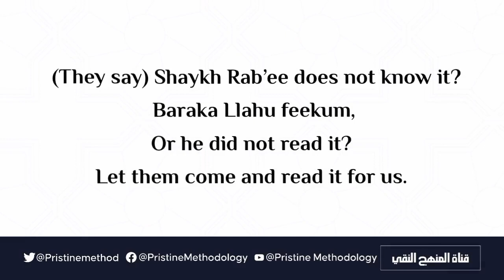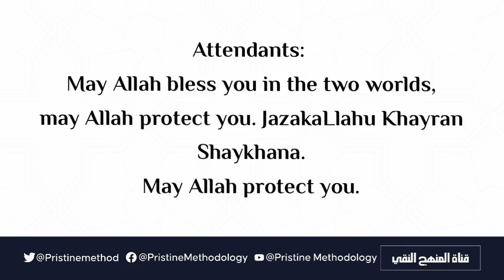Ibn Hadī does not have half of an evidence - Imamul Jarh wa t'adeel, Sh. Rabee al-Madkhalī حفظه الله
He (Ibn Hadī) does not have half of an evidence - Imamul Jarh wa t'adeel, Sh. Rabee al-Madkhalī حفظه الله

📢 Here are over 30 concise articles written, refuting and clarifying the errors and extremism of the musaafiqah headed by shaykh Muhammad ibn Haadi of Madinah. Brothers please spend some time, even if it takes you some days, to get acquainted with these clarifications regarding this most recent fitnah in order to protect yourself from confusion and being misled, may Allah protect us all ‼️

Who Are The Sa'afiqah?